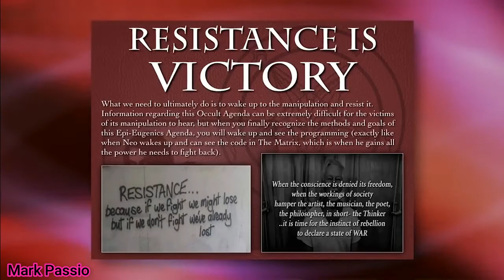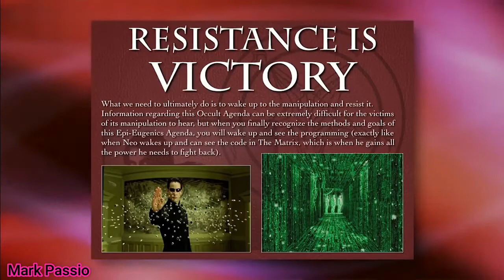Wiederstand ist Sieg im spirituellen Krieg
Ausschnitt aus dem Vortrag:
Das unheilig Weibliche, Neo Feminismus & die Epi-Eugenik Agenda von Mark Passio Teil 2 GER DUB